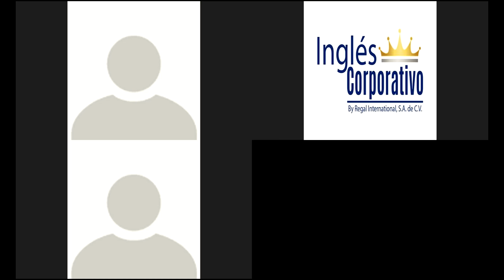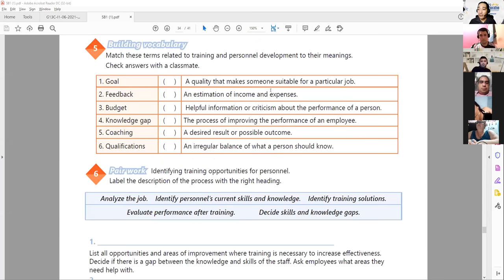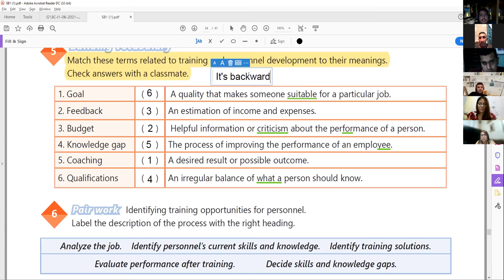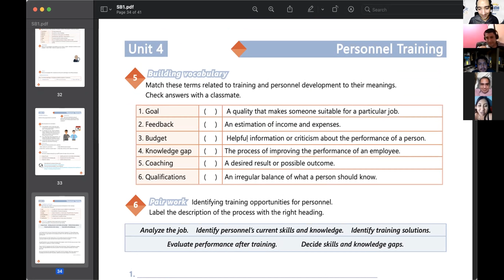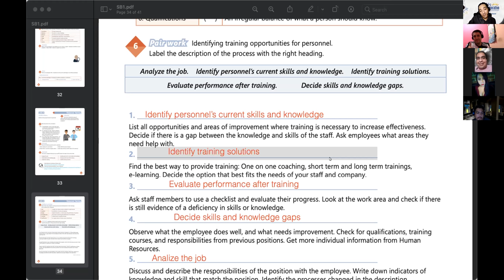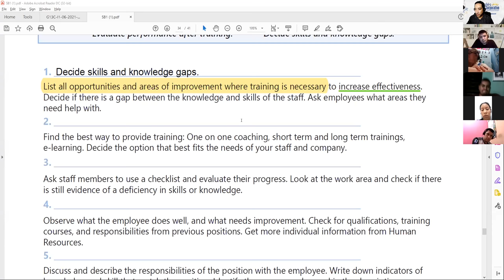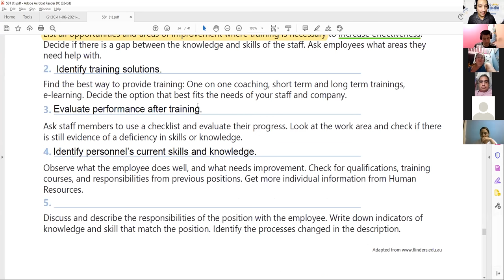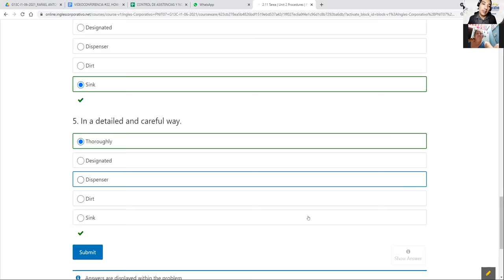Ingles Corporativo-VIDEOCONFERENCIA #22, HOW TO USE WILL